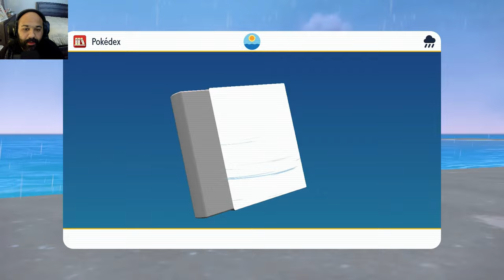Pokemon Violet Part 14 (Switch) OUR TOXIC ENCOUNTER!